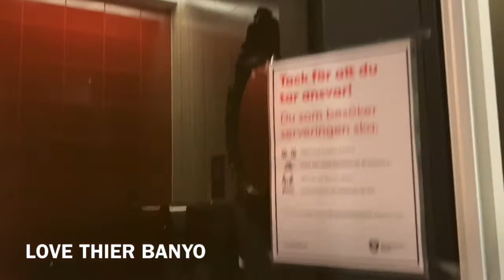Lunch with my friends and ( nice toilet at the resto love it)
First time I eat Korean Ramen and its so good love eat,
my friends love it to,
Amazing toilet at the resto to.
Guys enjoy for watching and thank you ,God Bless